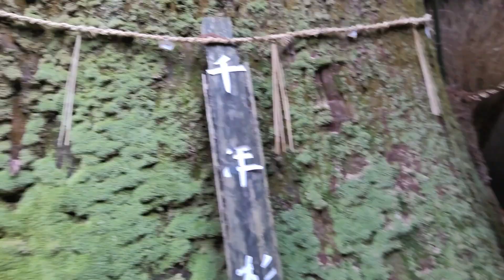丹波シリーズ 山口神社 丹波の寺社 丹波の大木 散策道 丹波市の見どころ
訪れて見て驚いたのが天然記念物の千年杉でした。他は何ともない普通の神社のように思いましたが、私の知らない何かの言い伝えがあるような何かを感じる神社でした。